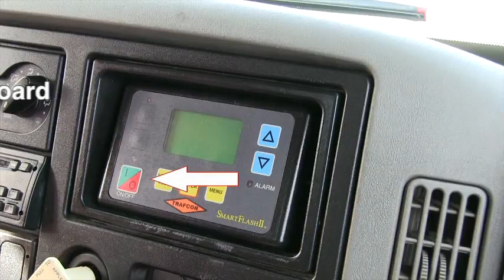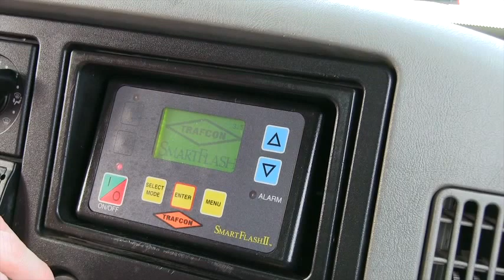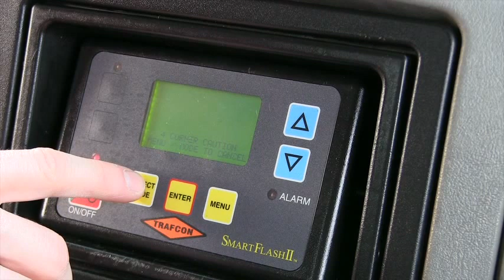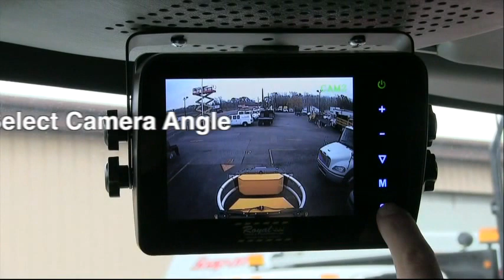TMA Instructions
In this video, learn how to operate the all of the components on a TMA Truck.  Keep your workers safe by making sure to follow these important steps while operating Royal's TMA Truck on the work zone.

Royal Truck and Equipment is the nation’s leading manufacturer of TMA trucks. TMA trucks, or Truck Mounted Attenuator trucks, save the lives of workers everyday in construction zones by working as a barrier to oncoming traffic. We also build a variety of other truck models such as forestry, landscaping, safety trucks and more.